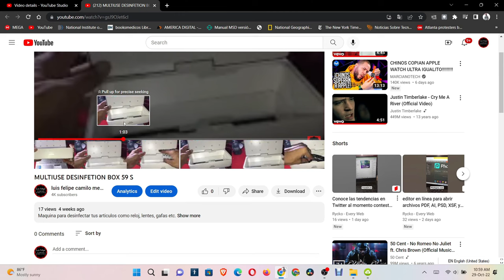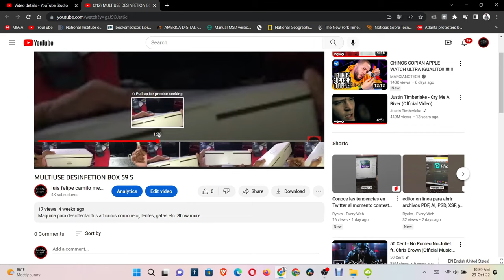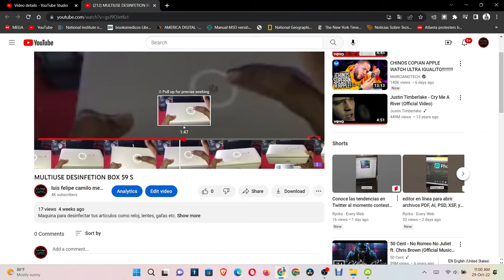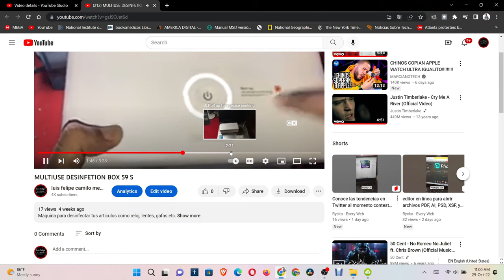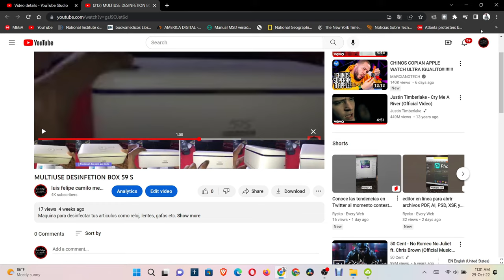Como usar las búsquedas preciosas en YouTube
Esta es la nueva función de YouTube las búsquedas precisas para ver mas rápido lo que quieres saber de un video que estas mirando.

Musica utilizada